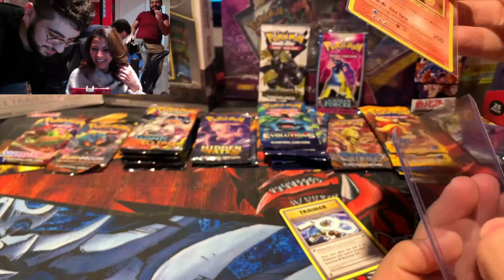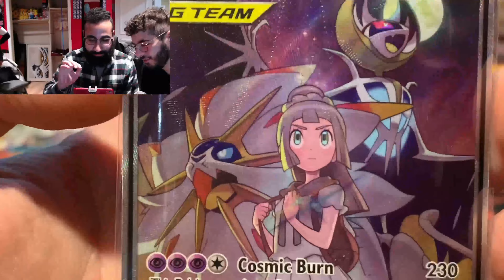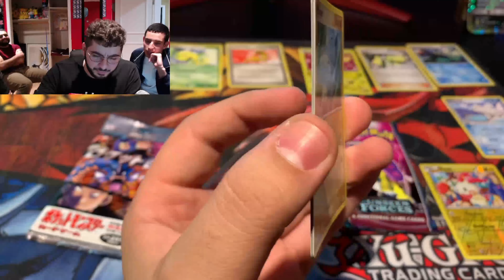MASSIVE 100+ Pack Opening *VINTAGE*